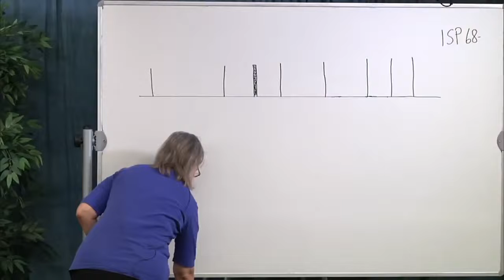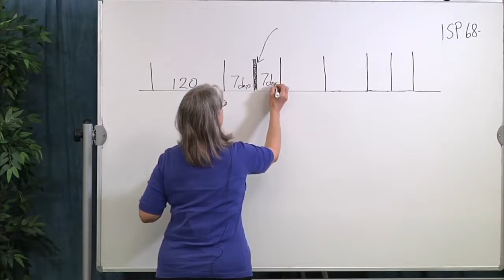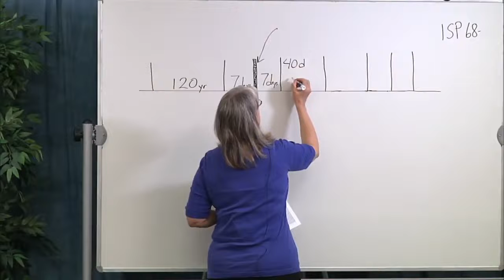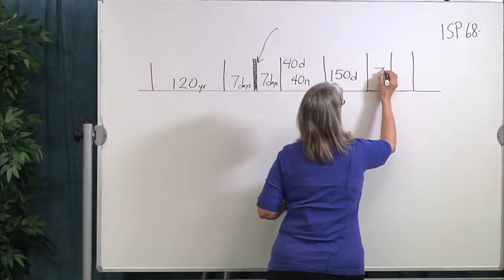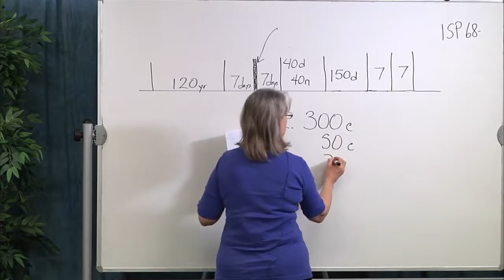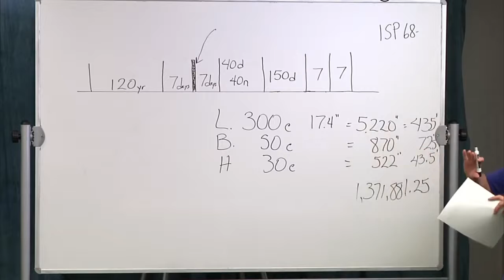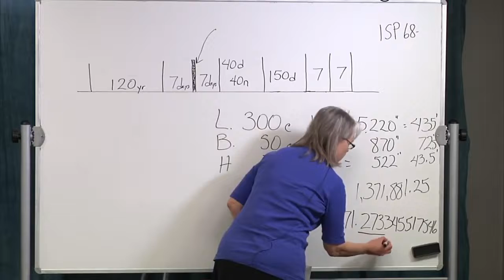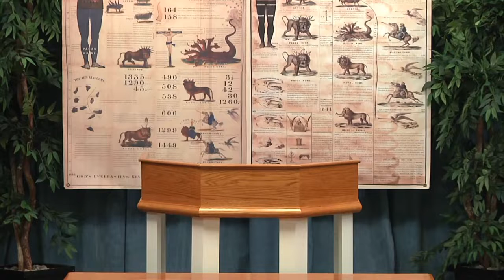2019 11 16 Fire & Flood - Debra Fontenot - Acts of the Apostles Pg 70, 71 Toby Imler